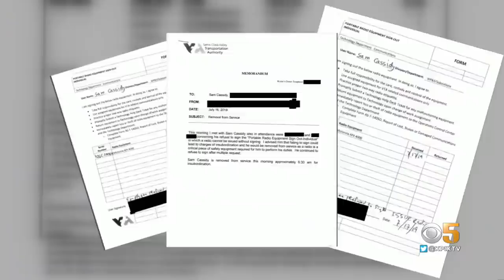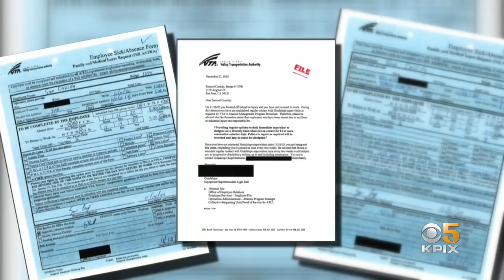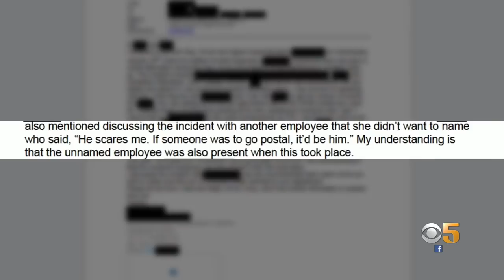VTA Shooting: Additional Personnel Files On Gunman Released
Four weeks after a Valley Transportation Authority employee killed nine of his colleagues in the deadliest mass shooting in Bay Area history, the agency released more personnel files on the gunman. Maria Medina reports. (6/23/21)